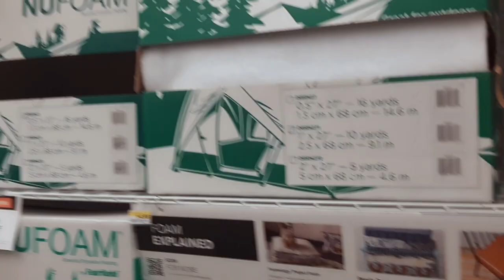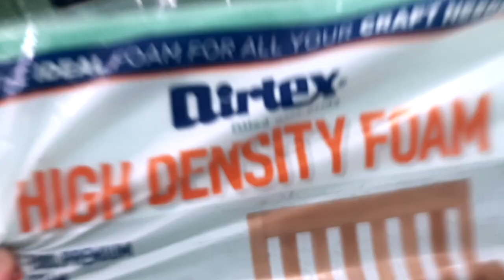DIY Tufted toilet seat cover/ Beautiful Tuffed Toilet Seat Cover.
Hello friends hope you all are well. Today's video I tried to make this thing. I'm remodeling my master bathroom and was looking for a toilet seat, or a cover. These few pictures caught my eye and I figured why not try to make it myself. I will definitely be remaking this and adding a trim around the edges. I hope all of you enjoy my first attempt at making this. I love you all and feel so blessed to have so much support! 💛

List of items I used
Fabric
staple gun
extra staples
Glue gun
extra glue sticks
regular scissors
fabric scissors
cardboard
1in foam
fake pearls
velcro stripes
poster board to cover the back
ruler

Thank you kindly for all the love and support